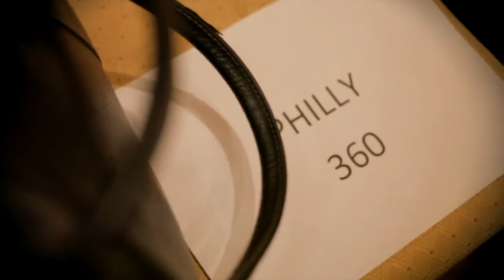Philly 360° Rewind: Brad Smith of the Philadelphia Eagles at Philly Fashion Week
Philly 360° went along as Brad Smith of the Philadelphia Eagles took over the red carpet at Philly Fashion Week's Lux Menswear fashion show. Brad interviewed Philly notables about PFW, and chatted about what defines style in our town.  Check it out!

You can stay up to date on all of Philly's creatives scenes by visiting Philly360.com.